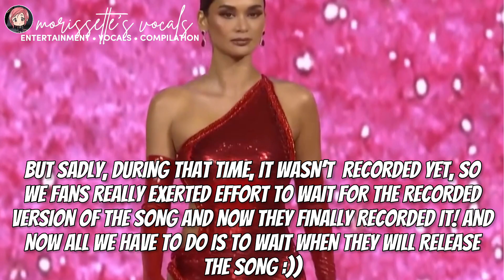‼️JUST IN‼️Morissette FINALLY recorded “POWER” (who’s excited?)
Who’s excited? I mean, who would not😭

-𝑀𝑜𝑟𝑖𝑠𝑠𝑒𝑡𝑡𝑒’𝑠 𝑉𝑜𝑐𝑎𝑙𝑠 :))